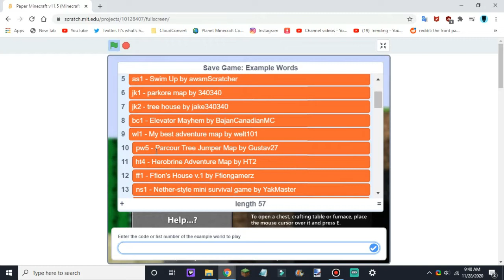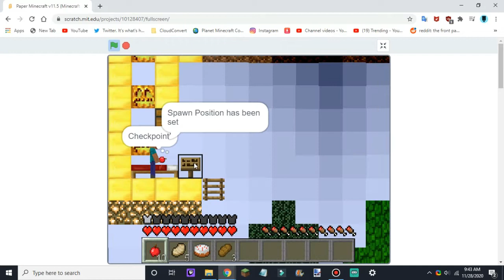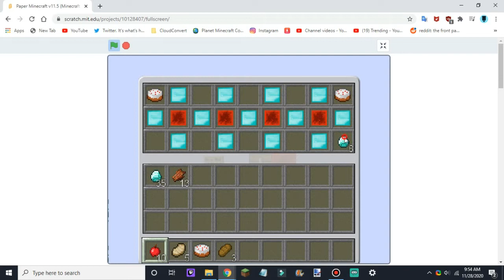Paper Minecraft Simulator - Tree Parkour Map (The longest Paper Minecraft map video ever!)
This will be yet another one of Paper Minecraft's parkour maps, but I haven't had it for over a month...